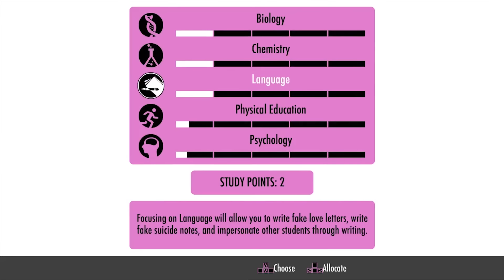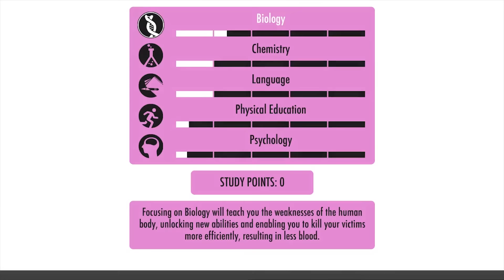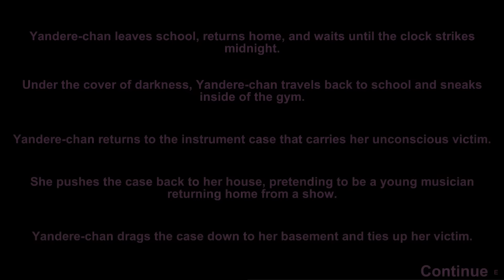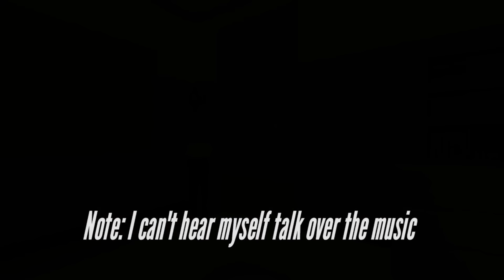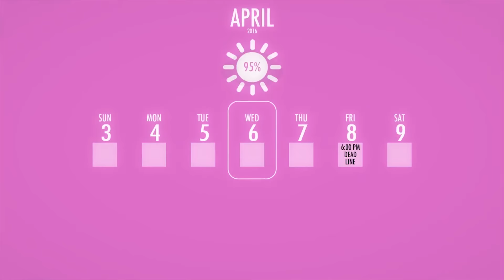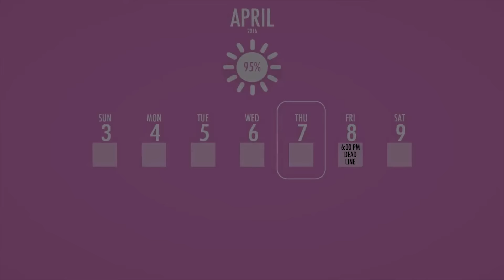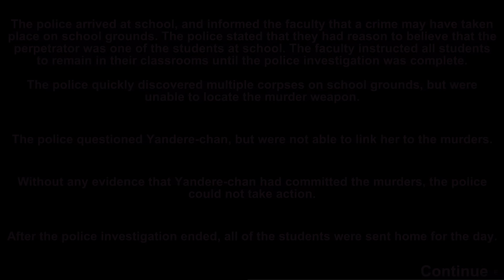Kidnapping Overhaul (Yandere Simulator)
Here's the video, I was kinda disappointed the way kidnapping works, but I guess these thing take more time. Thanks to you guys I was able to get new headphones to replace my old broken ones.